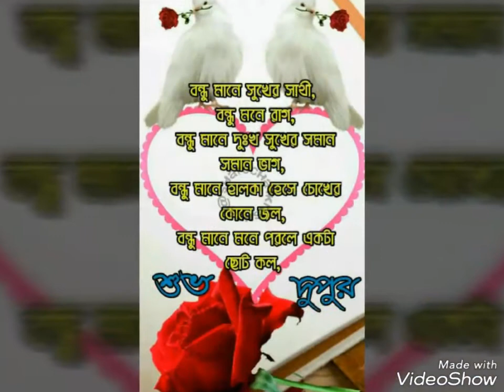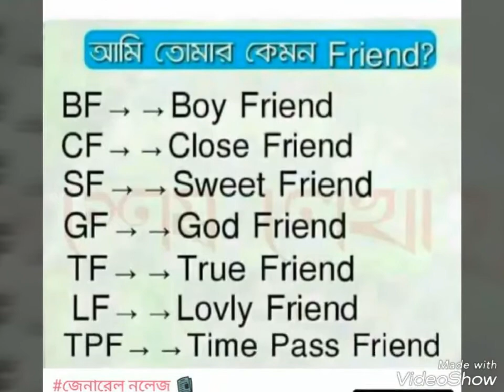Dj santu maity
(Haldia)